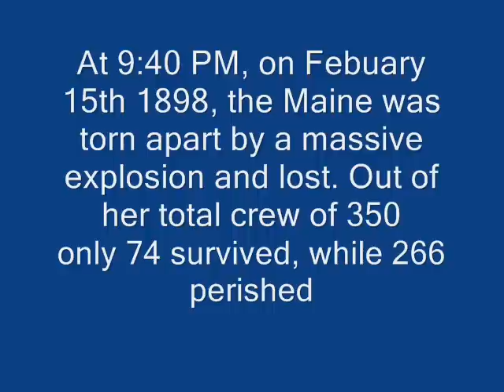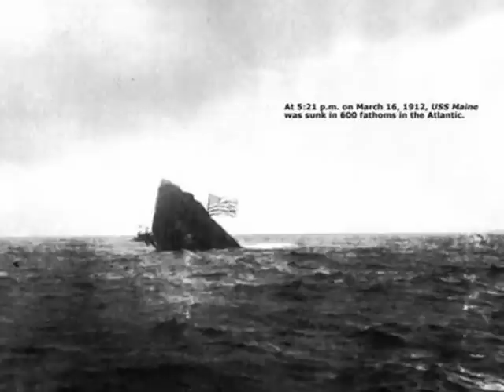Remember the Maine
Another video in my collection of shipwreck tributes, this time it is the USS Maine.
On Febuary 15th 1898, while assigned to protect US Interests in Havana Cuba during the Cuban War of Independence against Spain, the battleship USS Maine was destroyed by a massive explosion killing all but 74 of her 350 man crew. Through a combination of hysteria and yellow jurnalism the destruction of the Maine triggered the five month Spanish-American War. In 1912 the Maine was raised and resunk in deep water, and she and those who died aboard her were forgotten.

Artist: Nightwish
Subject: USS Maine